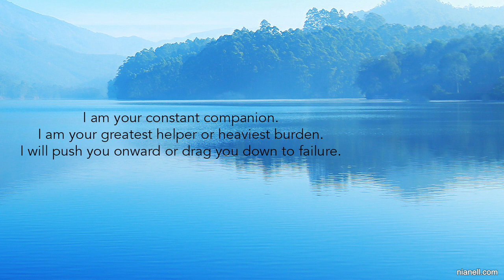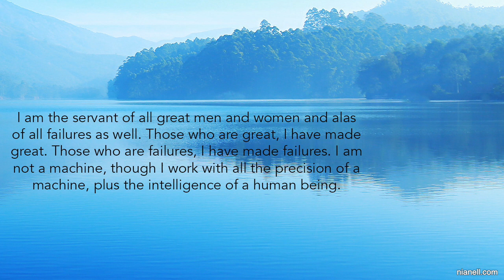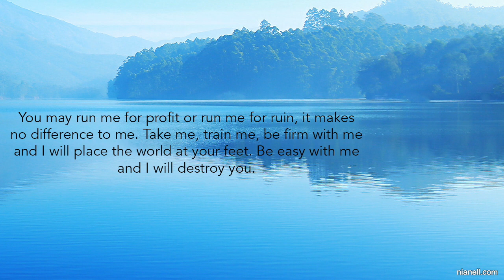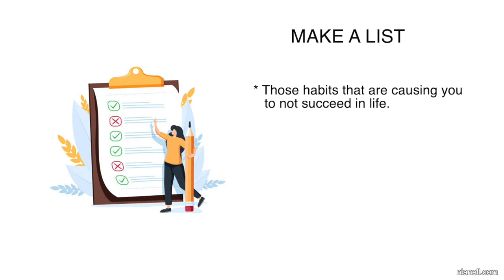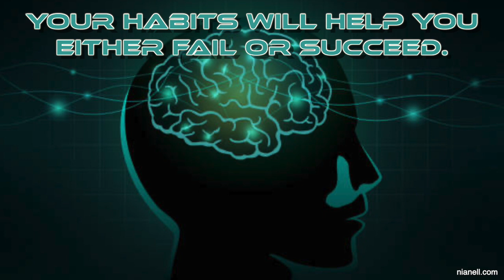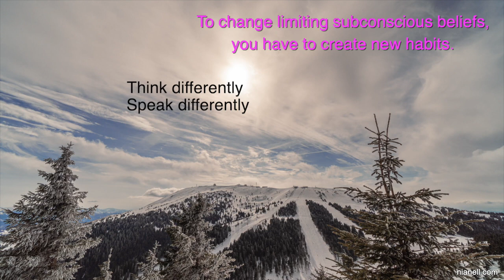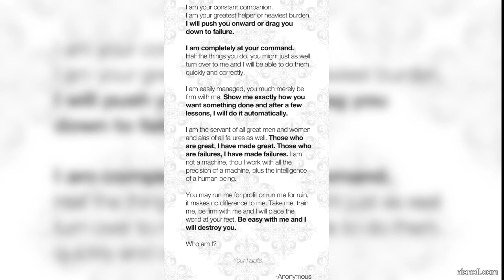Nianell - Your Habits (Podcast)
A series of Inspirational Teachings & Podcasts by Nianell.

Nianell Meditation Links:

- Earth Medicine Meditation Music Only